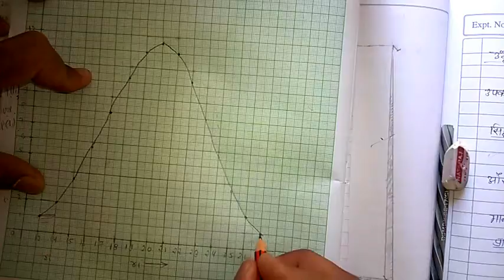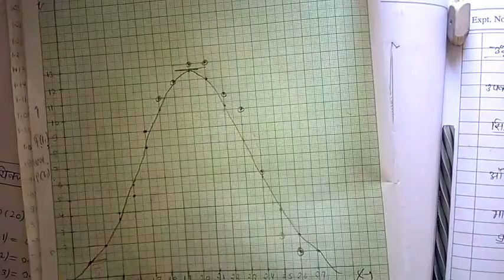gaussian or normal distribution experiment | Study of Gaussian distribution using statistical board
inhindi in this we are talking about gaussian or normal distribution experiment in hindi || Study of Gaussian distribution using statistical board Marwadi scientist by marwadi scientist and surendra khilery
2.
3.

4.
8 . virtual work method in hindi |virtual work statics problems ||bsc 2nd year maths | part- 1 |HINDI
This video is helpful for Bachelor of Science and Engineering students.